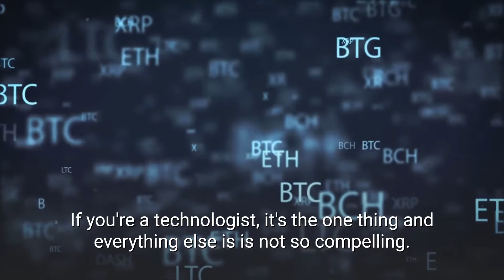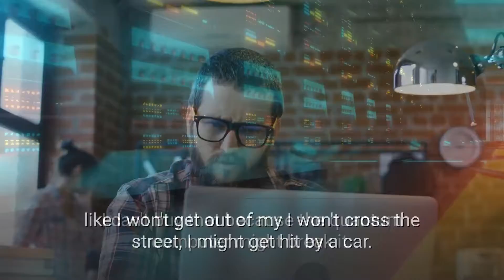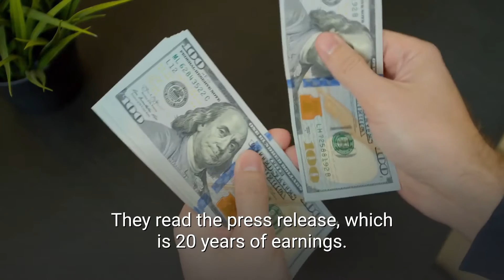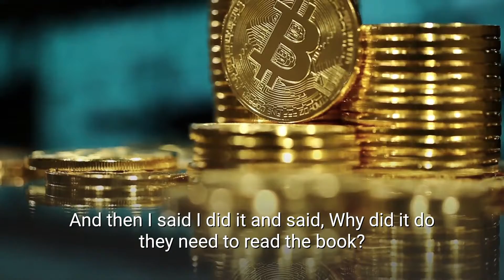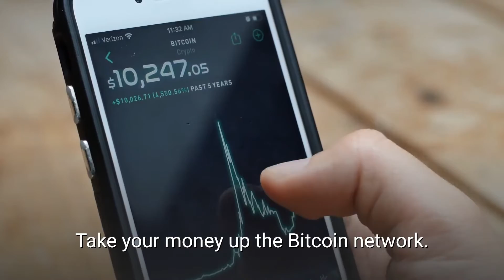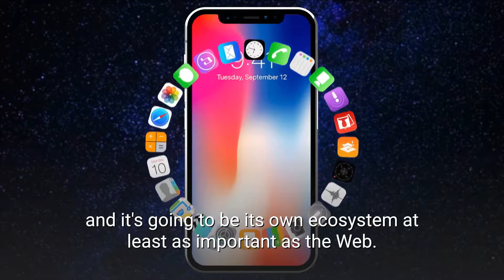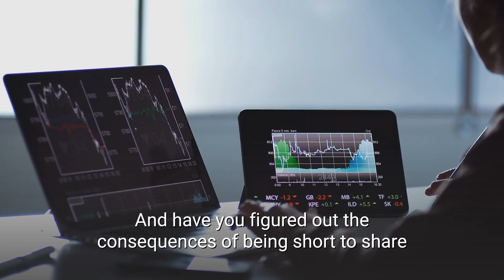BITCOIN is in The Top of My List | There Are No Other Option - Michael Saylor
In this video, Michael J. Saylor explains why bitcoin is the no 1 asset to invest in for the long term. He is not planning to sell any amount of bitcoin anytime soon.

Michael J. Saylor is an American entrepreneur and business executive, who co-founded and leads MicroStrategy, a company that provides business intelligence, mobile software, and cloud-based services. Saylor authored the 2012 book The Mobile Wave.